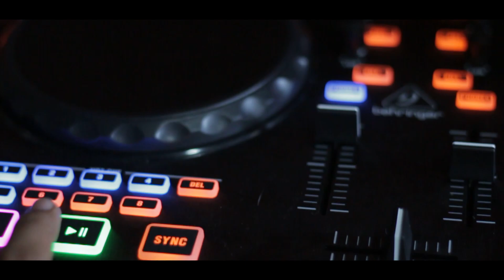DJ ROCKET FULL BASS FT MEMBER JSB || KLIP JOGET ALA MASBRE - 2020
REMIXER ; DS AXL,

SONG ; DJ ROCKET

 VIDEO BY DS AXL

SPECIAL THANK'S TO :
IN FRAME :RUDIKA, MASBRE, CEHA
Location :-
Directed By :SURENDER AJA, BBC, SUKOCO
Editing : DS AXL

Terimakasih juga buat anda yg sudah mampir di channel kami
juga klik gambar lonceng agar anda dapat info video-video rilisan terbaru dari kami